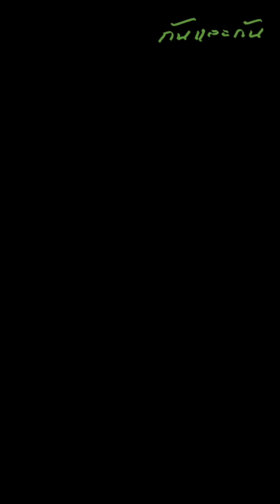เธอรังแกป้าเก็บขยะ พอรู้ว่าเป็นแม่แฟน กลับลำแทบไม่ทัน